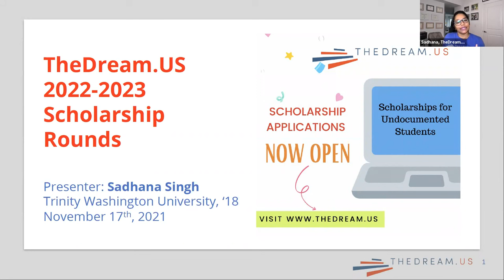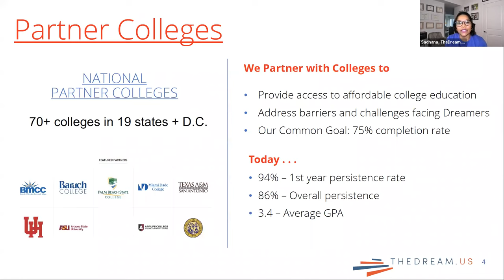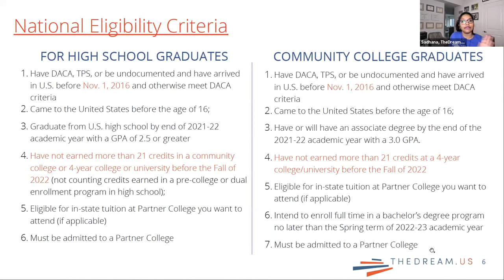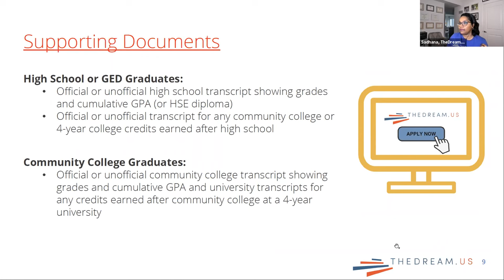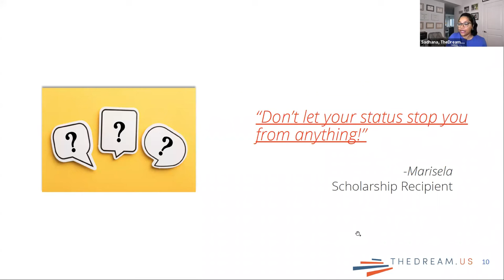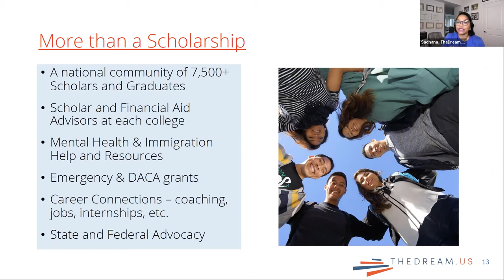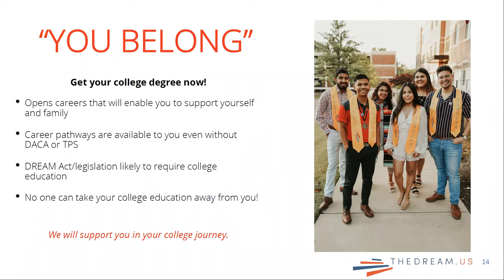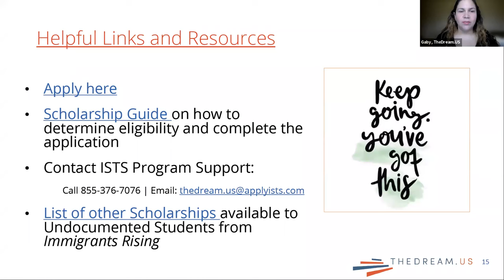Get to know the National Scholarship (in English)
Watch this Info Session to learn about TheDream.US National Scholarship - we covered the eligibility criteria, parts of the application, required documents, etc. and answered questions from the attendees.